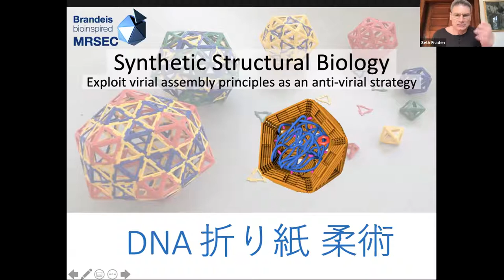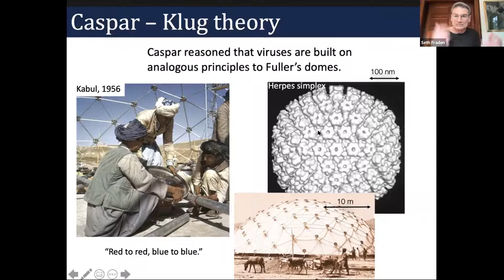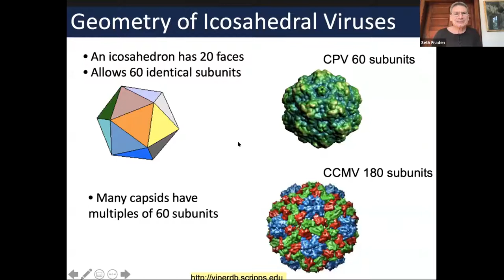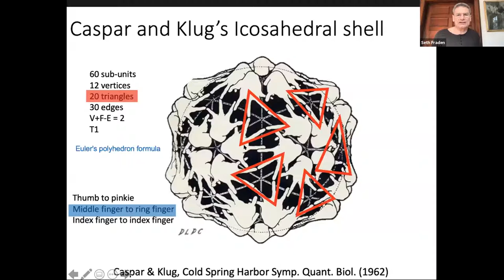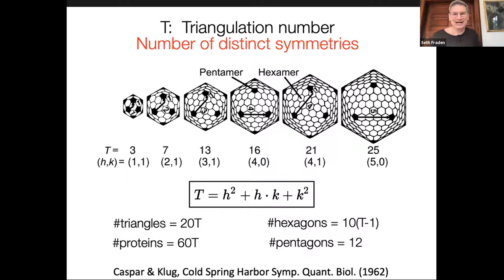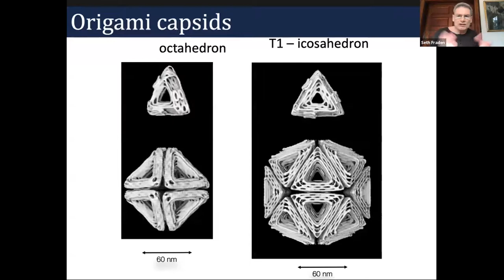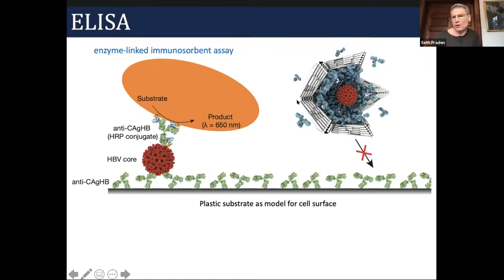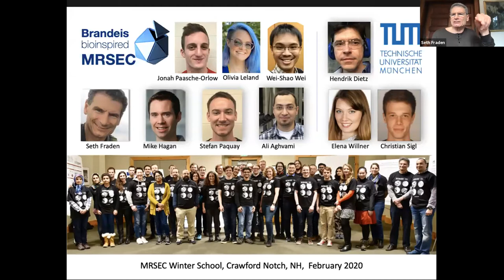Seth Fraden - Synthetic structural biology - BPPP seminar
Seth Fraden - Synthetic structural biology:  exploiting viral assembly principles as an anti-viral strategy. Part of the Biological Physics/Physical Biology seminar series on January 15, 2021.

Copyright Seth Fraden, 2021